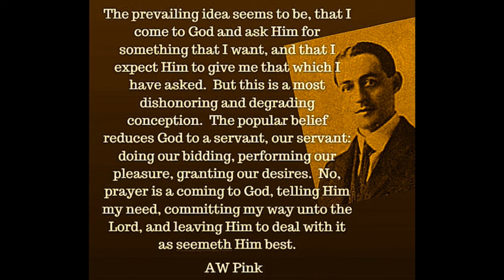Experimental Salvation, by A.W. Pink.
Who hath believed our report? and to whom is the arm of the LORD revealed? The heart is deceitful above all things, and desperately wicked: who can know it?
~ Isaiah 53:1, Jeremiah 17:9

When his disciples heard it, they were exceedingly amazed, saying, Who then can be saved? But Jesus beheld them, and said unto them, With men this is impossible; but with God all things are possible. It is the spirit that quickeneth; the flesh profiteth nothing: the words that I speak unto you, they are spirit, and they are life.
~ Matthew 19:25-26, John 6:63

I am the true vine, and my Father is the husbandman. Abide in me, and I in you. As the branch cannot bear fruit of itself, except it abide in the vine; no more can ye, except ye abide in me. For if thou wert cut out of the olive tree which is wild by nature, and wert graffed contrary to nature into a good olive tree: how much more shall these, which be the natural branches, be graffed into their own olive tree?
~ John 15:1, John 15:4, Romans 11:24

What then? Israel hath not obtained that which he seeketh for; but the election hath obtained it, and the rest were blinded. (According as it is written, God hath given them the spirit of slumber, eyes that they should not see, and ears that they should not hear;) unto this day.
~ Romans 11:7-8

~ Jeremiah 32:27

Salvation may be viewed from many angles and contemplated under various aspects, but from whatever side we look at it we must ever remember that “Salvation is of the Lord.” Salvation was planned by the Father for His elect before the foundation of the world. It was purchased for them by the holy life and vicarious death of His incarnate Son. It is applied to and wrought in them by His Holy Spirit. It is known and enjoyed through the study of the Scriptures, through the exercise of faith, and through communion with the triune Jehovah.

Now it is greatly to be feared that there are multitudes in Christendom who verily imagine and sincerely believe that they are among the saved, yet who are total strangers to a work of divine grace in their hearts. It is one thing to have clear intellectual conceptions of God's truth, it is quite another matter to have a personal, real heart acquaintance with it. It is one thing to believe that sin is the awful thing that the Bible says it is, but it is quite another matter to have a holy horror and hatred of it in the soul. It is one thing to know that God requires repentance, it is quite another matter to experimentally mourn and groan over our vileness. It is one thing to believe that Christ is the only Saviour for sinners, it is quite another matter to really trust Him from the heart. It is one thing to believe that Christ is the Sum of all excellency, it is quite another matter to love HIM above all others. It is one thing to believe that God is the great and holy One, it is quite another matter to truly reverence and fear Him. It is one thing to believe that salvation is of the Lord, it is quite another matter to become an actual partaker of it through His gracious workings.

While it is true that Holy Scripture insists on man's responsibility, and that all through them God deals with the sinner as an accountable being; yet it is also true that the Bible plainly and constantly shows that no son of Adam has ever measured up to his responsibility, that every one has miserably failed to discharge his accountability. It is this which constitutes the deep need for god to work in the sinner, and to do for him what he is unable to do for himself. “They that are in the flesh cannot please God” (Rom. 8:8). The sinner is “without strength” (Rom. 5:6). Apart from the Lord, we “can do nothing” (John 15:5).

takeupcross